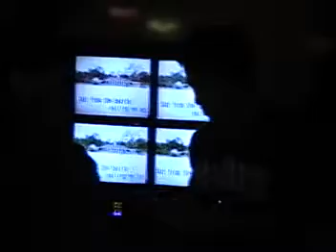part 3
sang gup sal